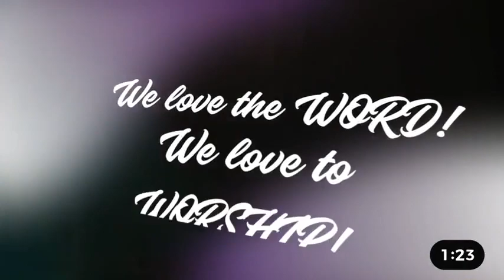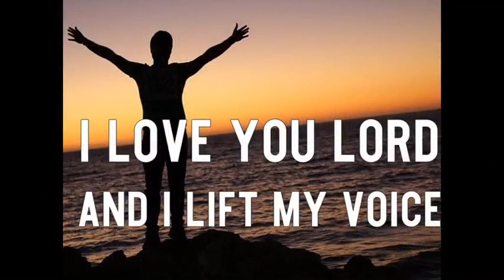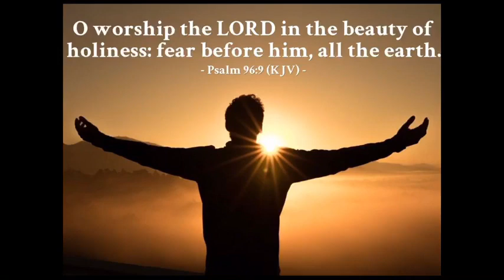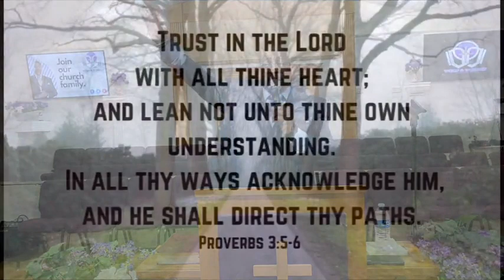17 Oct | Sunday Morning Enrichment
17 Oct | Sunday Morning Enrichment
Today’s Message: ISSUES
Scripture: Mark 5:25
Speaker: Lady Regine Green
Online giving is available!